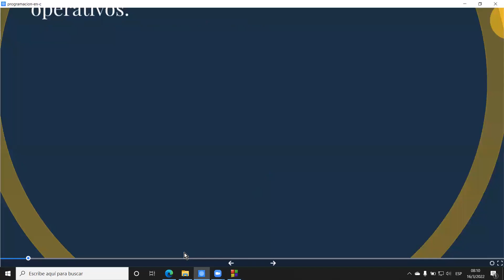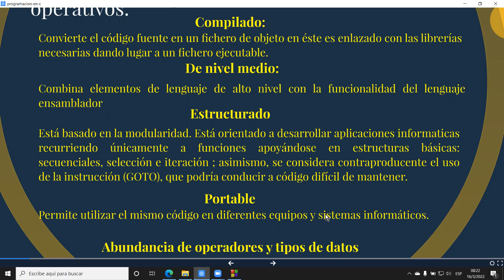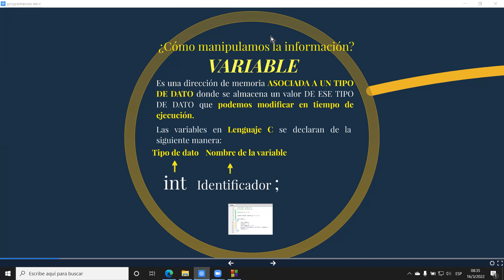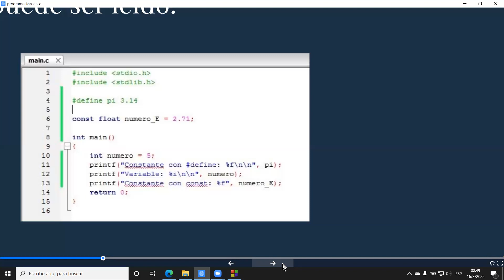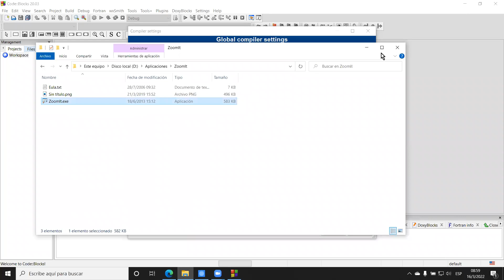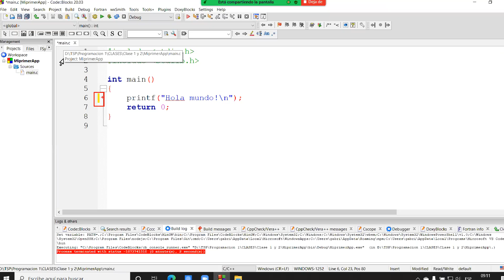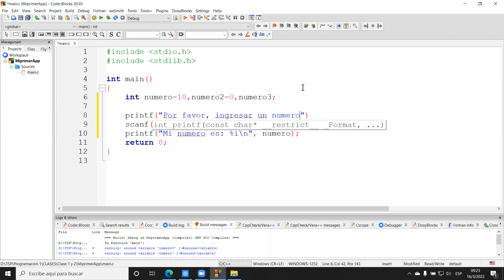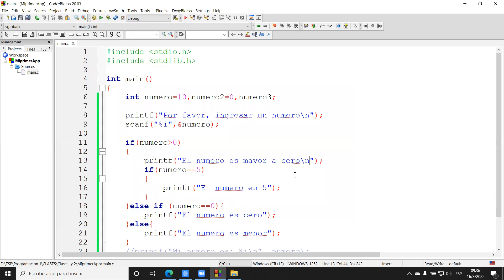Programación en C - Introducción al lenguaje C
En esta clase aprenderemos a crear nuestro primer proyecto en lenguaje.
Concepto de variable, constante, printf, scanf.
Por ultimo veremos las estructuras condicionales.